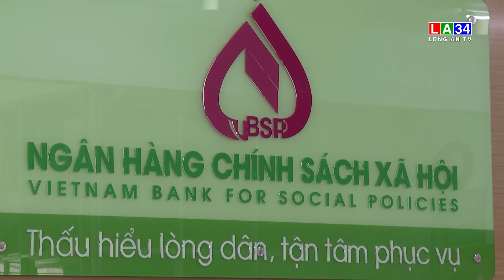Nghị quyết 11/NQ-CP – Trợ lực để phục hồi, phát triển kinh tế I LONG AN TV